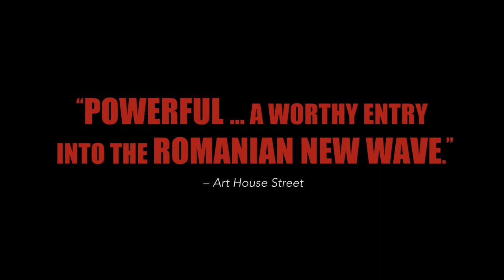Poppy Field (2020) | Trailer | Conrad Mericoffer | Alexandru Potocean | Radouan Leflahi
Planning to spend a romantic weekend with his long-distance boyfriend, Christi's tender reunion is cut short when he is called in to handle a crisis at work. Christi is a member of the Bucharest police force, and his unit is sent to quell a protest at a local movie theater, where a far-right group has interrupted the screening of a queer film. As tensions between the homophobic protesters and the audience mount, Christi, closeted to his fellow officers, begins to spiral out of control when he spots a former fling in the crowd. A violent outburst threatens to expose Christi’s secret and forces him to confront the contradictions between his personal and professional life. Inspired by true events, POPPY FIELD “reveals aspects of the wider damage done by prejudice that are rarely seen onscreen” (Eye for Film) and is a “worthy entry into the Romanian New Wave” (Art House Street).